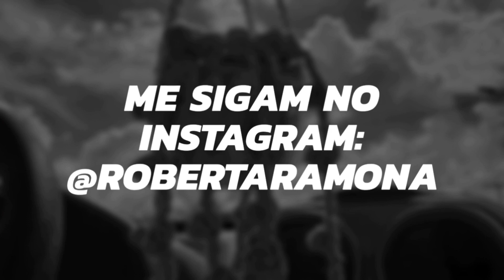Mais Modelos de Suculentas de Crochê - Parte 3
Chegamos na parte 3 onde faço com você mais 3 modelos de Suculentas.
Vai ficar um charme em qualquer decoração de casa ou de festas; sugestão de lembrancinha de casamento ou ainda para pendurar no retrovisor interno do carro. Espero que gostem!
Materiais utilizados:
   Fios da Têxtil São João
*Fios Diamante Premium cores 20 e 21
*Fio Jute cor J15
*Agulhas pra crochê 4mm, 3mm e 1,75mm
*Manta acrílica
*Cola de silicone
*Vasinhos de cerâmica
*Tesoura